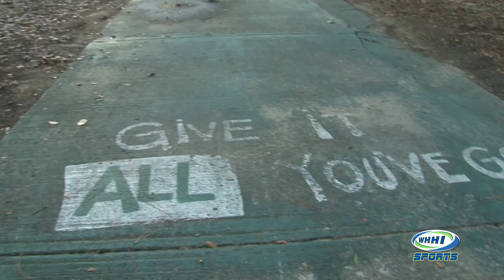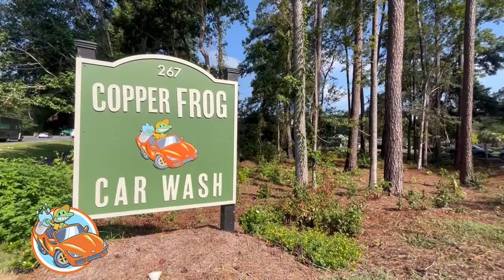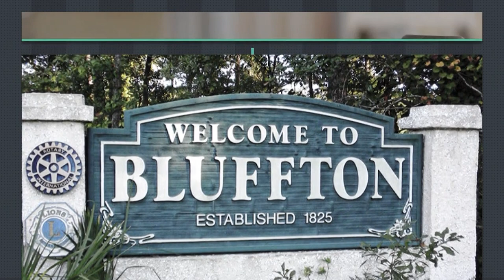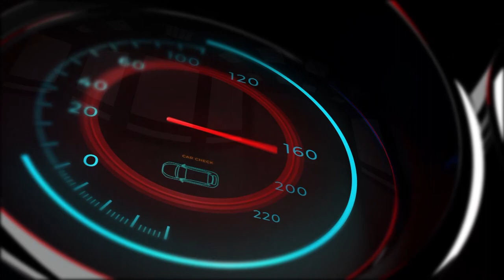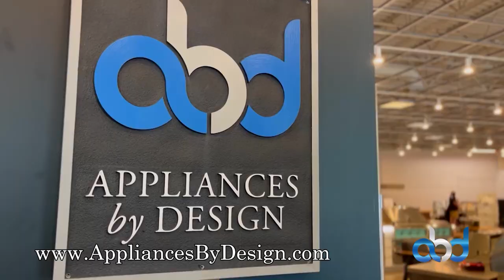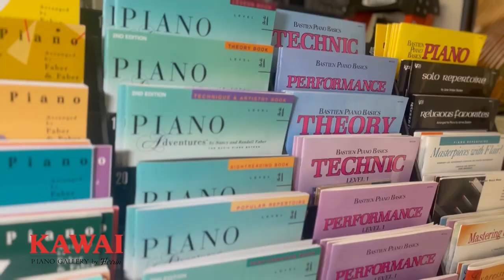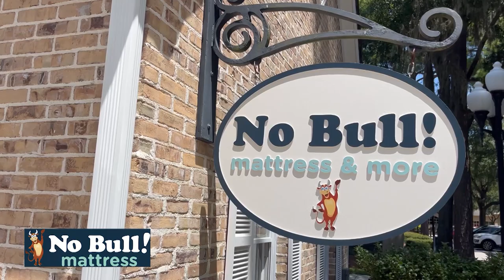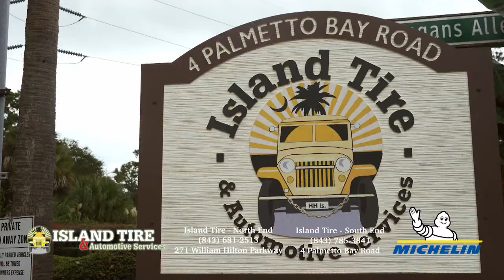FOOTBALL | May River Sharks at Beaufort Eagles 2023 | Cross County Bowl Full Game | WHHITV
CROSS COUNTY BOWL
May River Sharks at Beaufort Eagles

Coming off a 13-7 win last year and a 2-2 start in 2023, Beaufort looks to keep Samari Bonds going strong with positive momentum. The QB looked very healthy in a 32-25 win vs Goose Creek last week. If the trench play can stand up and play well, BHS may be in line to run to a win led by the plethora of running backs they have. They do have some speed on the outside, but look to a see run-first offense as they look for win number one at home!

May River is 2-1 on the season and 2-0 as the road warriors thus far under new Head Coach Richard Bonneville! Trench play for them is a key to open things up for Gage Duncan, Kammron Mitchell, and company lead by Quarterback Tanner Macy, who is off to a fine start this season! They’ve had a lot working for them including last week in a huge win over Battery Creek. They also look to keep the positive momentum going and avenge last year’s defeat in this 74A at 83A High School League battle. There are stars a plenty on defense too!

Get your popcorn ready! It’s the Cross County Bowl on WHHI Sports TV, and it starts right now!

High School Football Bowl Series
Presented By Summit Services
Cooling / Heating / Electrical / Pools!
Available 24/7/365!
4454 Bluffton Park Crescent #301, Bluffton, SC 29910

Commentary by Marcus Walsh & Daniel Cort

00:00:00 Intro
00:02:11 Appliances By Design Pregame Show
00:04:32 Away Coach Richard Bonneville, May River
00:06:46 Home Coach Bryce Lybrand, Beaufort
00:07:46 Fat Baby’s Pizza & Subs Tailgate Party
00:11:30 OC Welch National Anthem
00:13:11 Kawai Piano Gallery by Herrin Coin Toss
00:14:34 Kickoff/1st Quarter
00:28:32 Chauncey Campbell, Superfan, Baseball Announcer-Copper Frog Car Wash Sideline Report
00:29:38 1st Quarter Continued
00:38:54 Kristin Dubrowski, Hopeful Horizons-Main Stage Community Theatre Community Leader
00:40:15 2nd Quarter
01:06:00 Presley Kling & Alex Turral, Cheerleaders-Copper Frog Car Wash Sideline Report
01:06:49 2nd Quarter Continued
01:28:10 Chicken Salad Chick Tailgate Party
01:32:19 Stokes Toyota of Beaufort Halftime Show
01:34:05 Michael Lynn: Trade Market-Stokes Toyota of Beaufort Drive of the Week
01:37:32 Eddie Baker, Beaufort Assistant Athletic Director-Halftime Interview
01:40:25 3rd Quarter
01:54:06 Kierra Thompson, Head Drum Major-Copper Frog Car Wash Sideline Report
01:54:45 3rd Quarter Continued
02:15:30 Reese Myers, Senior, Class President-USCB Student Community Leader
02:16:34 4th Quarter
02:32:49 Jimmy Searson, Beaufort Superfan-Copper Frog Car Wash Sideline Report
02:33:41 4th Quarter Continued
02:49:03 Elias Johnson, Beaufort, 49-Yard Run-No Bull Mattress & More Play of the Game
02:51:46 Summit Services Trophy Presentation / #56 Jayden Simmons, DT, Sophomore, Island Tire MVP Presentation

32 Office Park Rd, Hilton Head Island, SC  29928